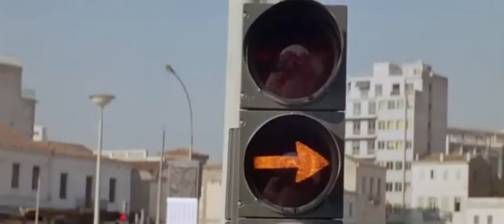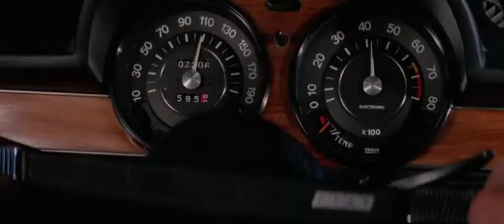The Burglars - Scene 1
A car chase through the streets of Athens from the American/French movie "The Burglars".